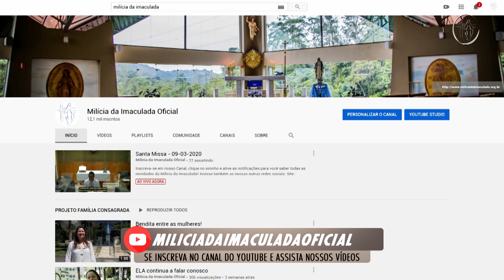Família Consagrada 17/03/2020 - íntegra